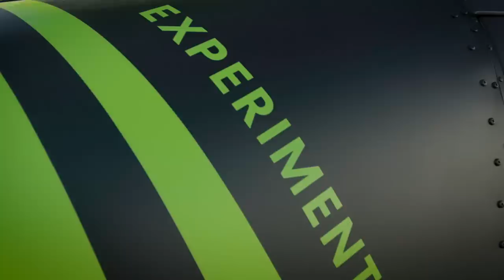Introducing Luna and Skyryse FlightOS: Highly-Automated Flight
Transportation company Skyryse demonstrates highly-automated flight equipped with Skyryse FlightOS.

Skyryse has developed a highly-automated flight control system available for any aircraft bringing commercial-level safety to general aviation piloted aircraft through a fly-by-wire system and triply-redundant architecture. With simple and intuitive touch-screen flight controls, we’ve removed the complexity of learning to fly and made it safe and easy for anyone to become a pilot.